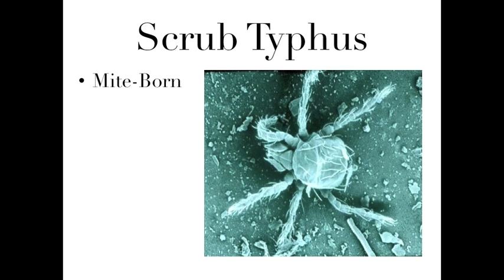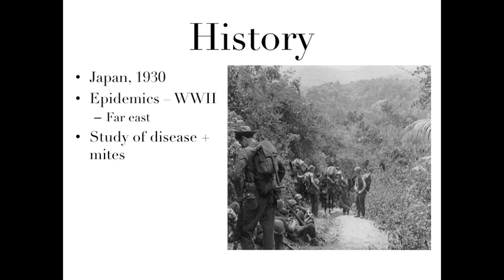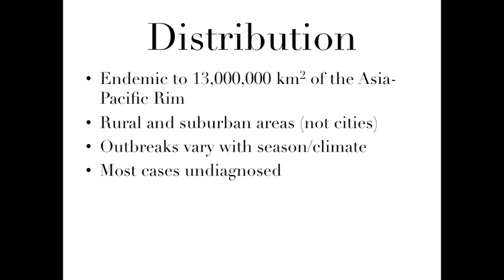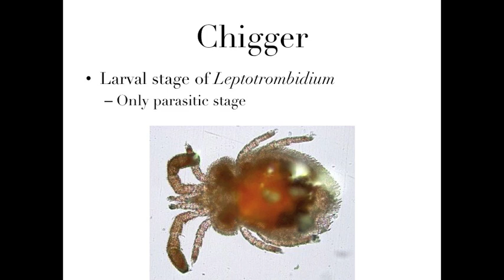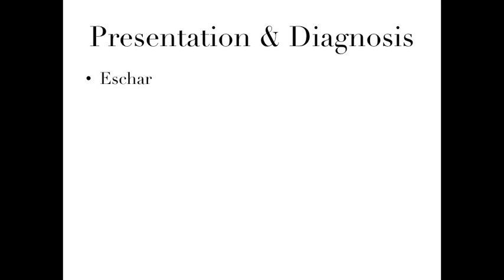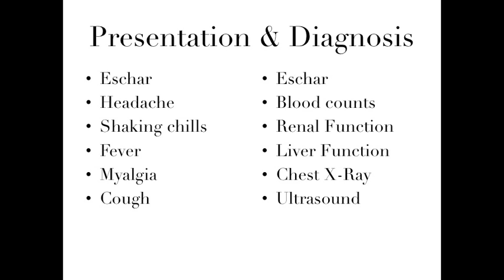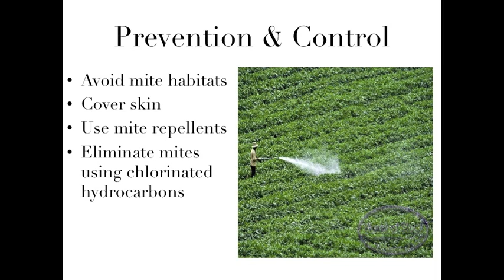Scrub Typhus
Really great, and informative/educational video on Scrub Typhus.